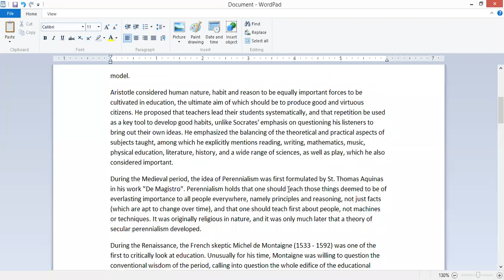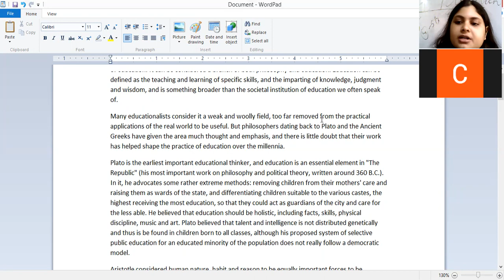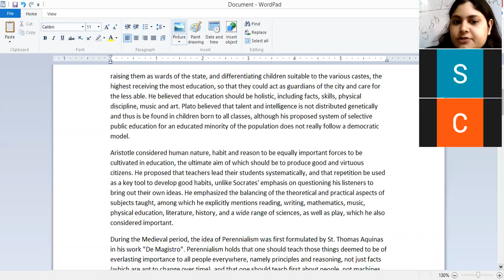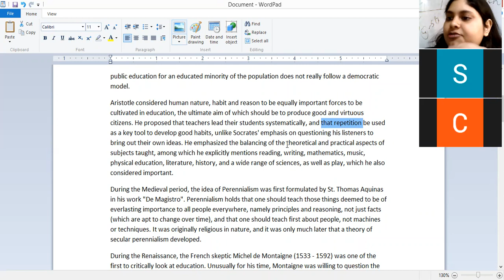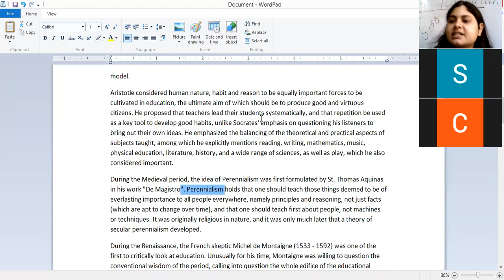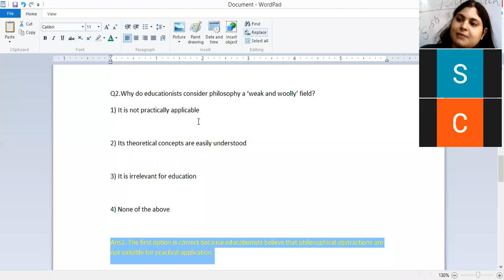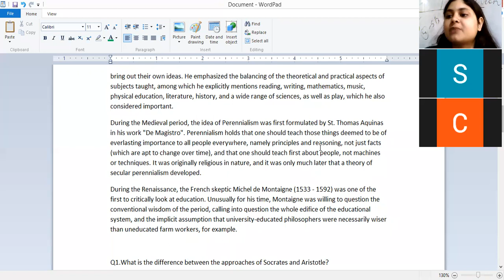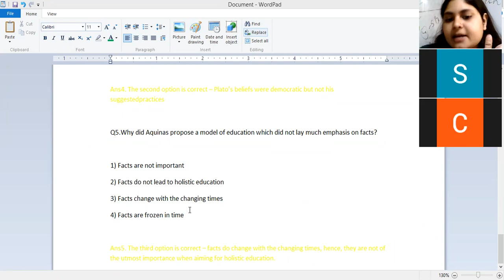BCA AKU 5th sem| Comprehension Passage - Q&A| By Akanksha| 31/1/22| CIMAGE COLLEGE PATNA